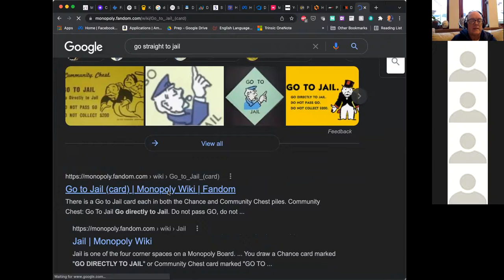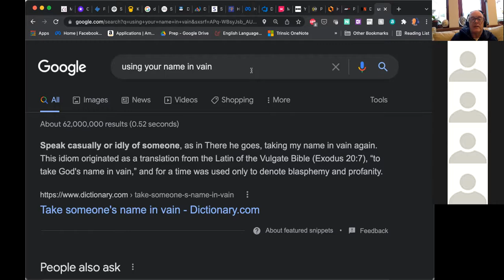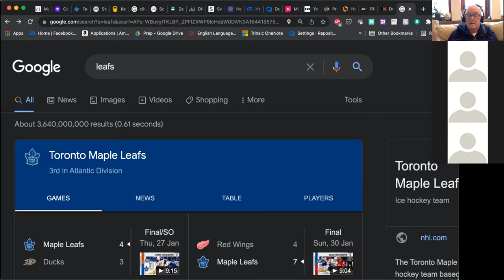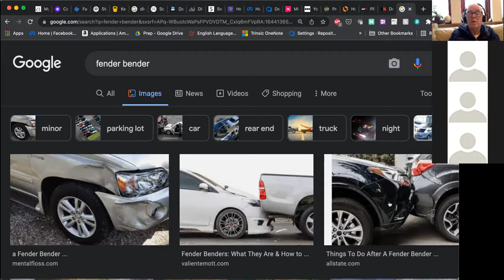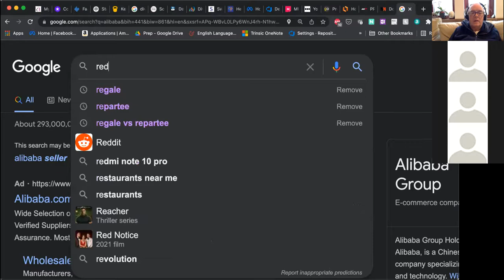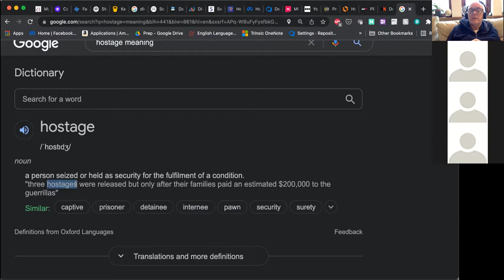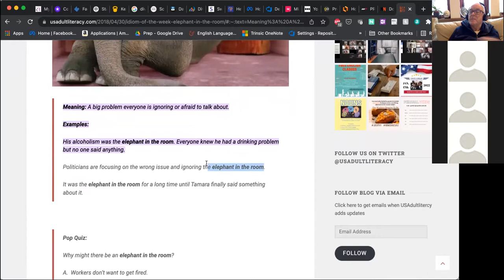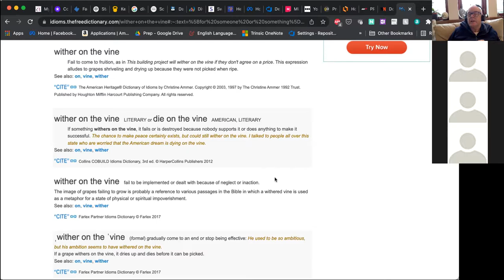Alan's Advanced English 220206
pronounce: red, as in the colour.
pronounce: read, as in “I read that book”
pronounce: read, as in “Can you read?”
pronounce: reed, as in bulrushes
pronounce: reader, as in “she is a keen reader, a bookworm really.”
wacky baccy
hostage
hostage to fortune
elephant in the room
hue and cry
wither on the vine.
using someone's name in vain
speak of the devil
going to the market
going to the shops
comparing shops to markets
accident
fender bender
sold as seen